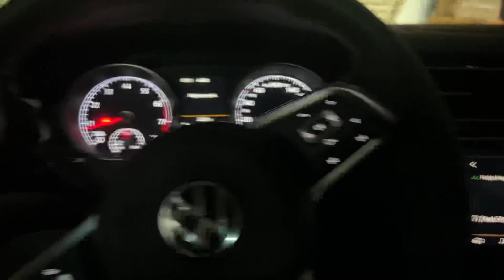VW Golf 7 Bi-Xenon Plus U LED Adaptif Far / 4 Yöne Selamlama / Hatasız Montaj